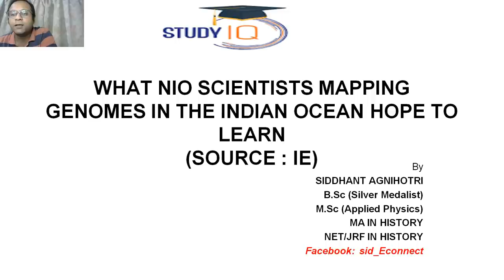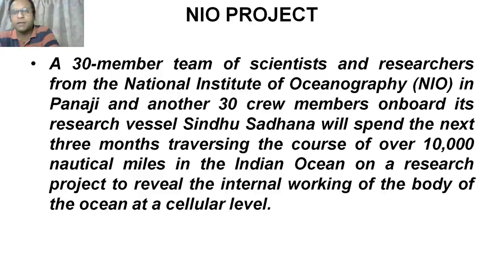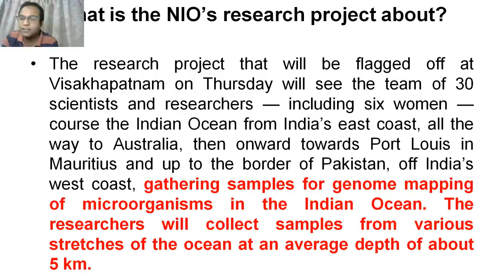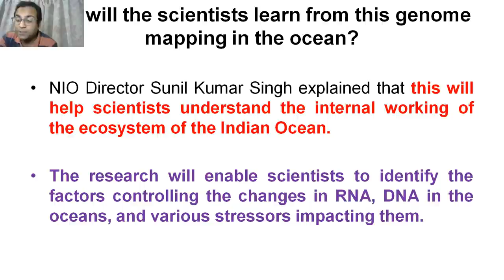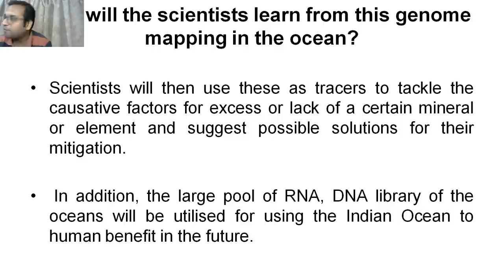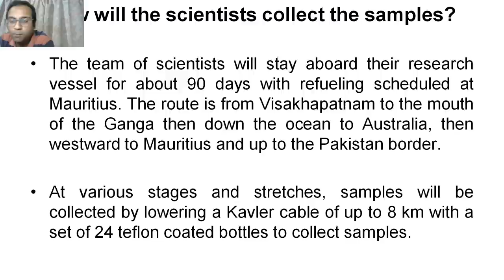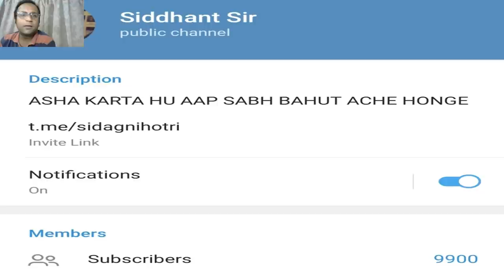What is Genome Mapping? National Institute of Oceanography research project in the Indian Ocean